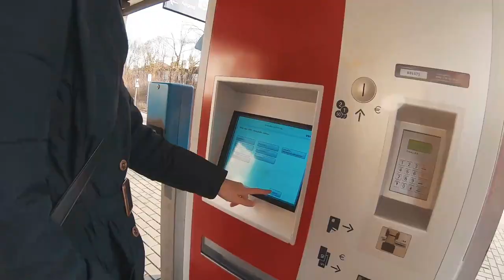Day in life of Moroccan in Germany مغربي في ألمانيا#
Hi guys,

This time I'll take you outside on a little walk up a hill and show you around the city.
PS: video shoot by Gopro 7 Black
Worth A Try (ft. Serena Rutledge)